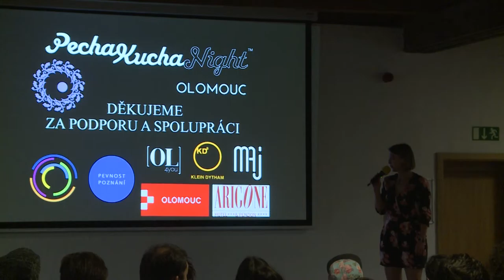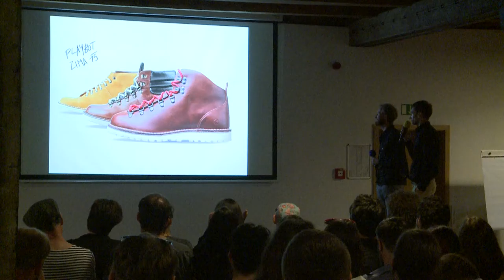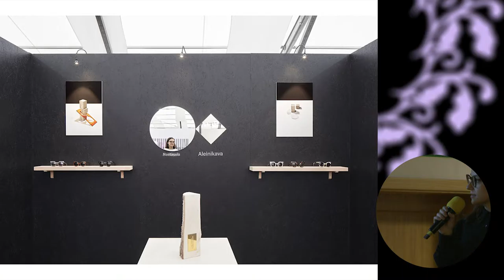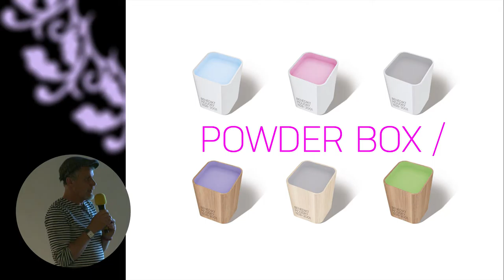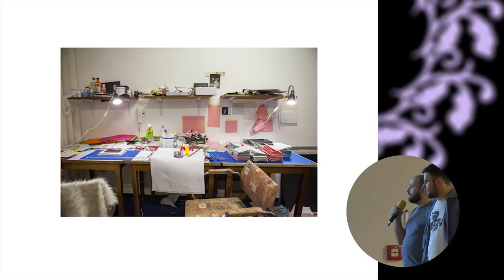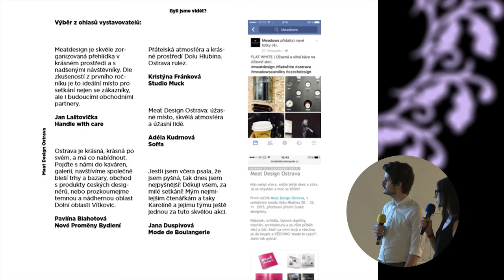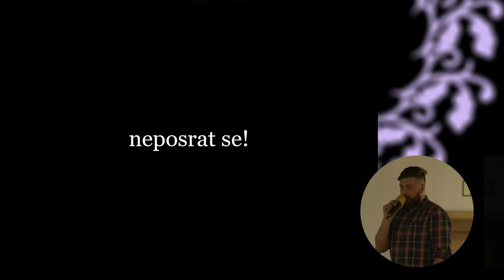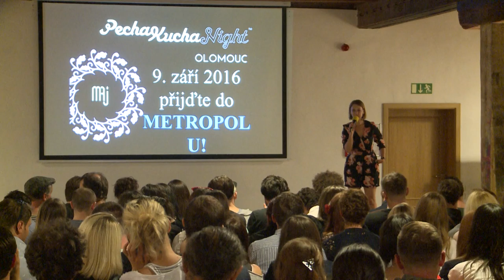PechaKucha Night Olomouc - vol. 11 (3.6.2016)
00:00  Intro – Téma: Design, místo konání: Pevnost poznání Olomouc, #11
00:22 Jakub Petr
07:22 Aleš Loch, Jan Ševela, Playbag
14:22 Nastassia Aleinikava
21:30 HogoFogo Design
28:30 Markéta Držmíšková a Petr Hák
35:40 Parapet Books & Papers
42:33 Meat Design Ostrava
49:32 design a.
56:28 NARKI furniture